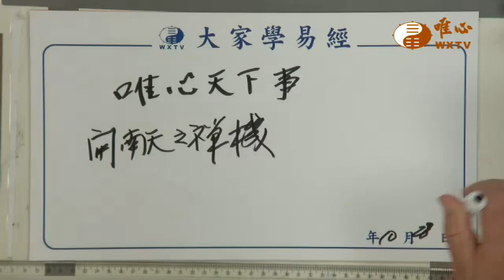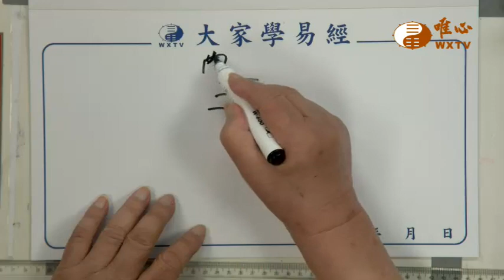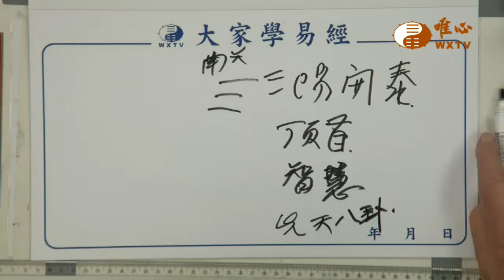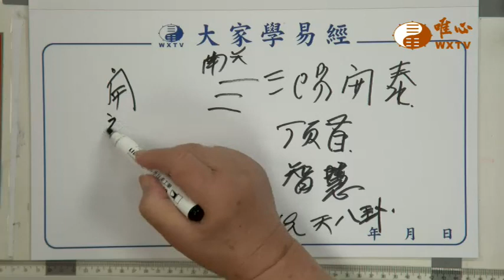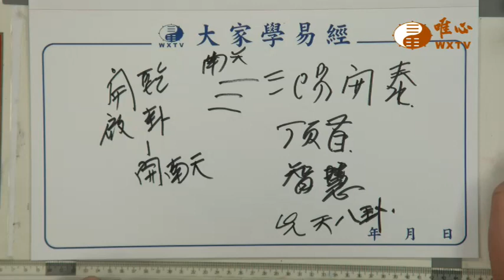開南天之禪機【唯心天下事3974】｜ WXTV唯心電視台